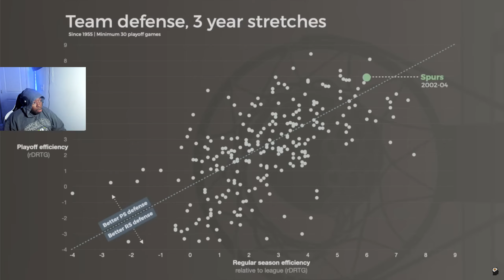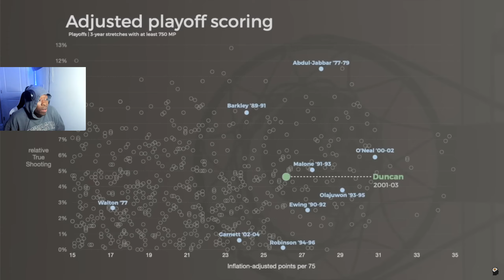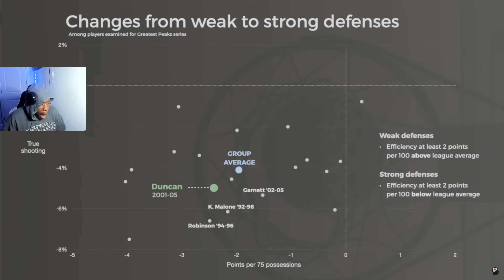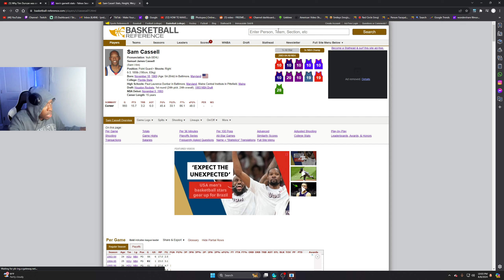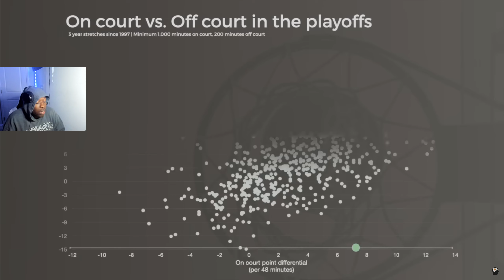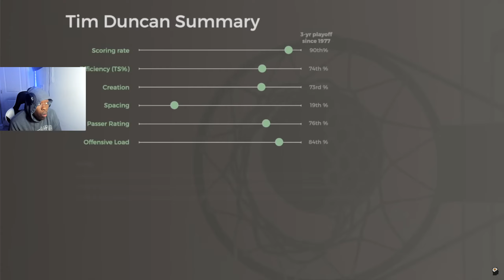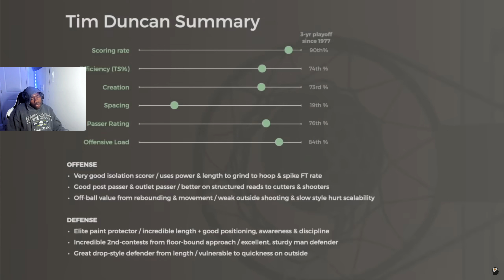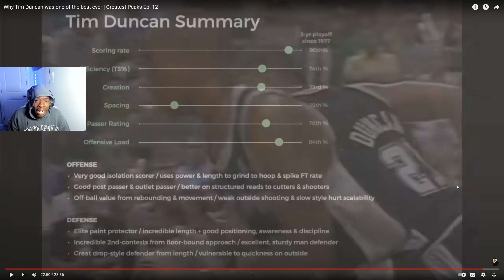TOP 10 EVER? | WHY *TIM* *DUNCAN* IS ONE OF THE BEST EVER *REACTION* 2024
*reaction* *channel*
*reacting* *channel*
*reaction* *videos*
*reacting* to *videos*
*NBA*
*nba reactions*
*nba* *basketball*